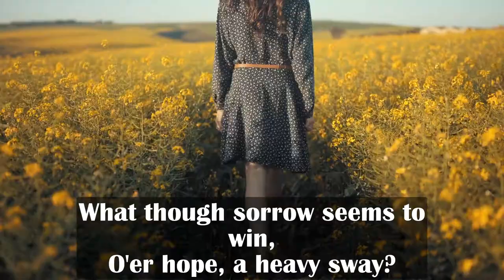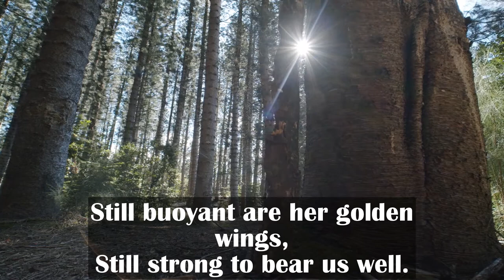Life a Relaxing Poem by Charlotte Bronte | Calm Music With Nature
This video presents Life by Charlotte Brontë with relaxing music and stunning visuals to highlight how great this poem is. Charlotte Brontë (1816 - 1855) was an English novelist and poet, the eldest of the three Brontë sisters. The crux of this poem is positivity, struggle and courage to proceed in life.

     Life, believe, is not a dream
     So dark as sages say;
     Oft a little morning rain
     Foretells a pleasant day.
     Sometimes there are clouds of gloom,
     But these are transient all;
     If the shower will make the roses bloom,
     O why lament its fall?
     Rapidly, merrily,
     Life's sunny hours flit by,
     Gratefully, cheerily
     Enjoy them as they fly!
     What though Death at times steps in,
     And calls our Best away?
     What though sorrow seems to win,
     O'er hope, a heavy sway?
     Yet Hope again elastic springs,
     Unconquered, though she fell;
     Still buoyant are her golden wings,
     Still strong to bear us well.
     Manfully, fearlessly,
     The day of trial bear,
     For gloriously, victoriously,
     Can courage quell despair!

Poem written by : Charlotte Brontë
Voice narration by : Victoria Horsman